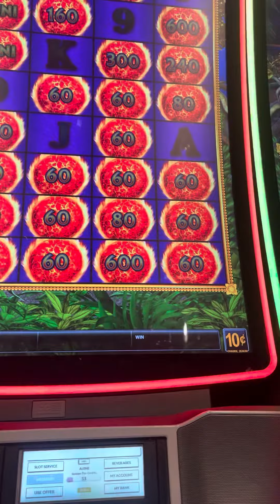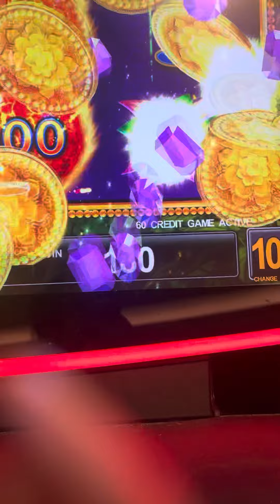viralvideo followforfollowback subscribe FireBallExplosion slotsgames fyp